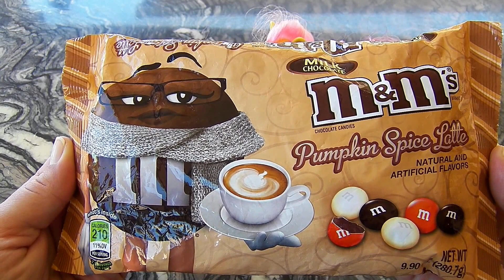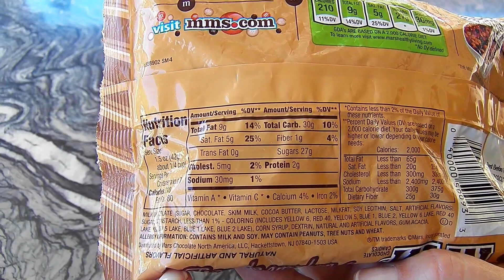MY LITTLE PONY, RaInBoW DaSh, PiNkIe PiE, & FlUtTeR ShY, M&M's PUMPKIN SPICE, Kid Candy Review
It's that time of year again, when everything gets a little sprinkle of pumpkin spice!  We get to review Pumpkin Spice Latte M&M's, with the help of My Little Pony, Rainbow Dash, Flutter Shy, and Pinkie Pie.  Watch to see what they think about these limited edition Pumpkin Spice M&M's, only found at Target stores.

While you're at it, check out some of our other videos. Don't miss the epic fun!